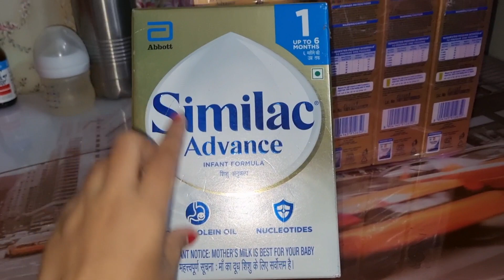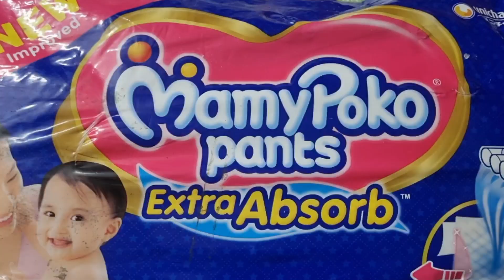5 মাসের বাচ্চা কে কত ml করে দুধ খাওয়াই || ওজন কত || Annaprashan কবে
5 মাসের বাচ্চা কে কত ml করে দুধ খাওয়াই || ওজন কত || Annaprashan কবে ||